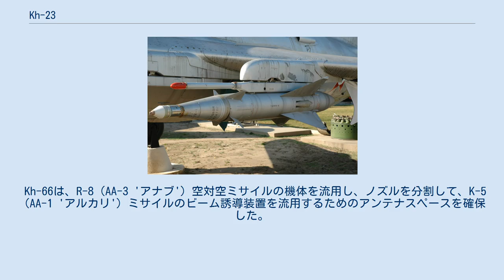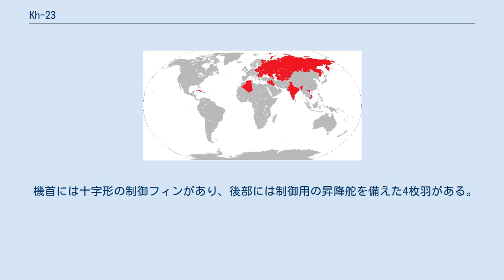Kh-23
Kh-66およびKh-23 Grom（ロシア語: Х-23 Гром、Gromは稲妻の意。NATOコード ： AS-7 ケリー ）は、射程10kmのソビエト連邦の空対地ミサイルである。
 使用対象は地上および海上の小型目標。
Kh-66は事実上、R-8 （AA-3 'アナブ'）空対空ミサイルをビーム誘導型にして弾頭を重量化したバージョンで、1968年にベトナムに急遽実戦投入された。
Kh-23は、AGM-12 ブルパップと似た無線指令誘導方式を備えたKh-66の改良型だった。
 Kh-66は、R-8（AA-3 'アナブ'）空対空ミサイルの機体を流用し、ノズルを分割して、K-5 （AA-1 'アルカリ'）ミサイルのビーム誘導装置を流用するためのアンテナスペースを確保した。
 機首には十字形の制御フィンがあり、後部には制御用の昇降舵を備えた4枚羽がある。
 K-5M（AA-1 'アルカリ'）空対空ミサイル、Kh-66の前身にあたる Kh-66は1968年にMiG-21用に生産開始された。
Kh-23は1973年にMiG-23用に認定された。
 Kh-23ミサイルを搭載したスホーイSu-17M3 以前のKh-23運用国を赤で表示